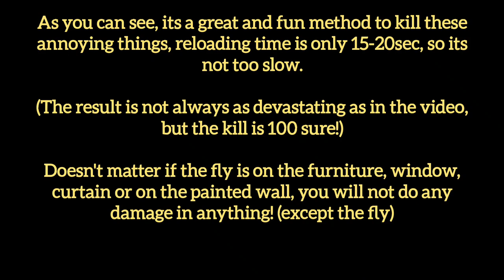Airsoft Experiment: Airsoft vs Fly - The Fun Way! 🪰🪰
How to kill flies with airsoft guns without damaging your house?
Use weak airsoft guns if you want to do the same thing as in the video (220fps/0.20g bb max!)

Effective shooting distance (depends on your aim): 35-40cm!

Recommended shooting distance: 25-30cm!

Shooting distance in the video: ~15cm

BB(s):
- ??g soft paper bb

Airsoft Gun(s):
- Cyma Glock 18c (AEP)